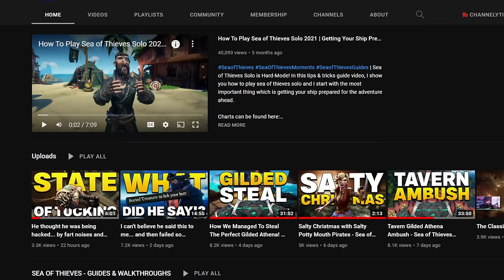Sea of Thieves is it Good in 2022?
Is Sea of Thieves good in 2022? Should you buy it? Let's talk about that in this video.

MONDAYS | 1pm
TUESDAYS | 8am
WEDNESDAYS | 8am
THURSDAYS | 8am
FRIDAY | 8am